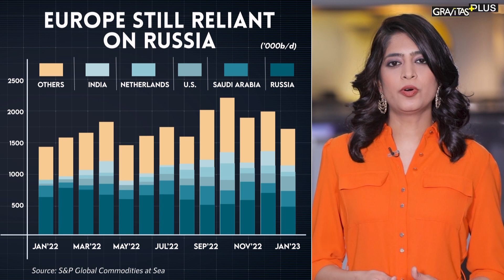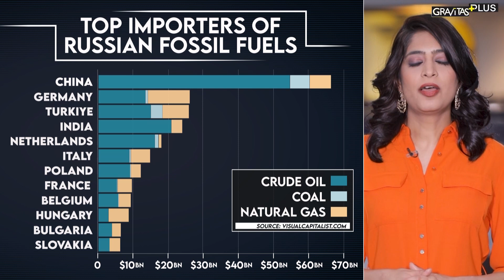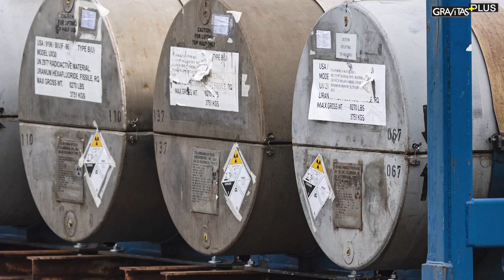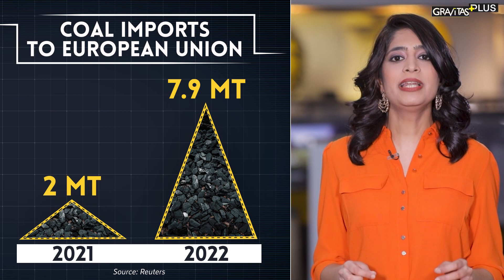Gravitas Plus: Why is Europe still purchasing Russian oil? | Russia-Ukraine War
After telling the world to not buy Russian energy, European nations are still importing fossil fuel supplies from Moscow. Do they have the moral right to preach others? Here's what Molly Gambhir has to say.